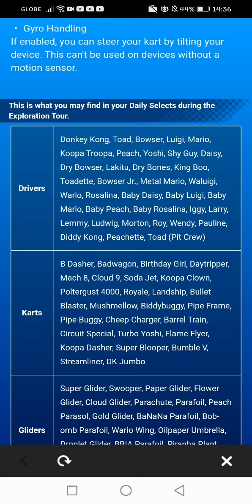Mario Kart Tour | The New Exploration Tour Part 1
Welcone to the New Exploration Tour of Mario Kart Tour, with me, Paul Emmanuel Habaradas, aka Paul Power!

TIMESTAMPS
0:00 20-minute talk
20:00 Tier Up
23:00 NEWS
25:05 Firing the Pipe and GETTING CAPTAIN TOAD!!!
29:50 Toad Cup
40:39 END

MARIO KART TOUR TAKES A WORLD TOUR

Mario Kart Tour introduces a new format called "Tours". Tours are named after cities in the real world (New York, Tokyo, etc.) or seasonal themes (Halloween, Winter, etc.). Each tour lasts for two weeks, beginning on Wednesday at 6 a.m. UTC. In a tour, players can complete 18 Cups and collects drivers, karts and gliders which represent the corresponding cities or themes. Each Cup consists of three courses and a bonus challenge. Courses from previous Cups may be reused for subsequent Cups. Most races have two laps, while most bonus challenges have to be done in one lap. The Cups are also named after some of the drivers in the game instead of the usual items in the Mario franchise. This game includes races against AI-controlled opponents with usernames designed to make players think they are playing against other human players. In addition, a beta test for the multiplayer function of this game began from "approximately 11:00 PM PT on December 18, 2019 to 9:59 PM PT on December 26, 2019" and was only available for subscribers to the Mario Kart Tour Gold Pass.
(Source: Wikipedia)